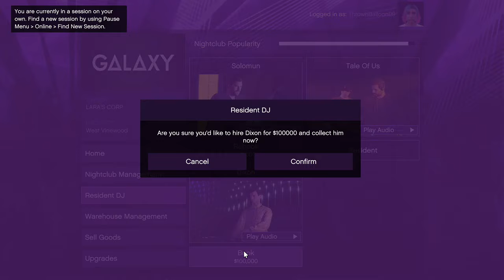Getting New DJ Dixon, For My Nightclub GTAOnline, Afterhours Mission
GTA Online Tuesday Tunables Update 7th August brings a new DJ, Dixon, This video is me getting DJ Dixon for my nightclub mission